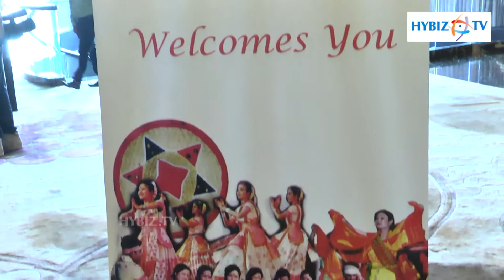Assam Tourism Road Show Hyderabad - Hybiz.tv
Tourism held a Road show to Promote Destination Travel at Park Hyatt, Banjara Hills Hyderabad - Hybiz.tv